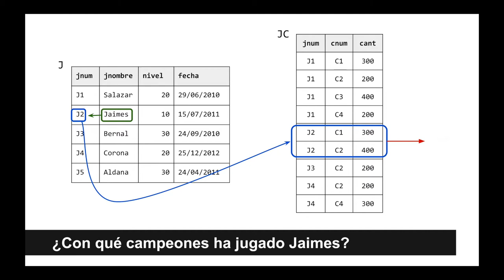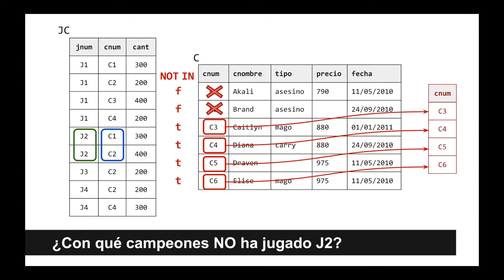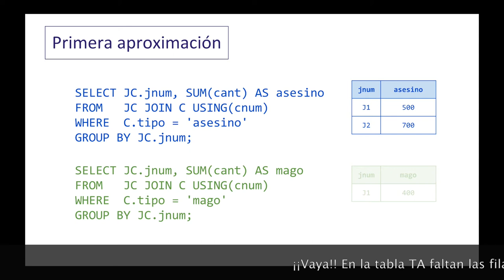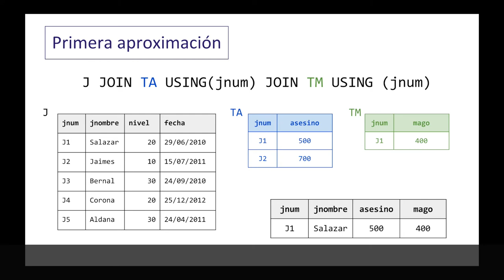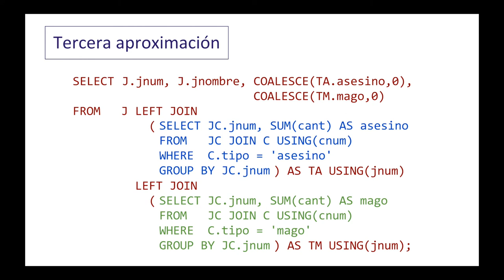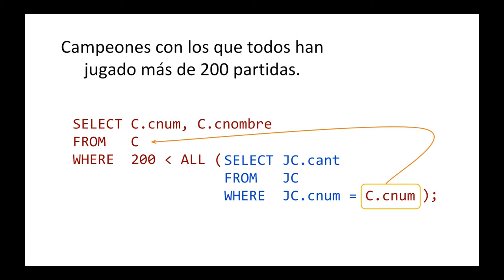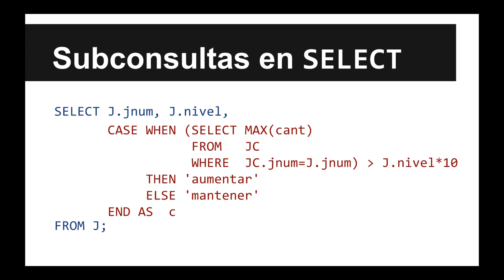Consultas en SQL: Subconsultas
En este vídeo vemos el uso de las subconsultas.